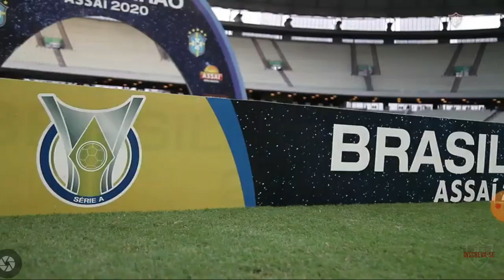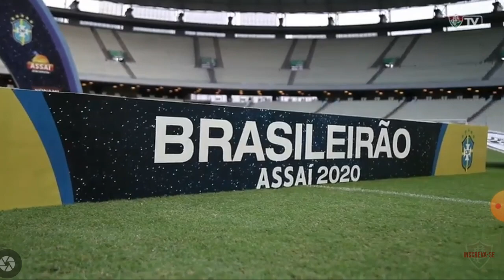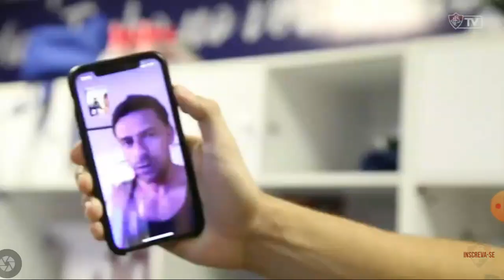Pré jogo e Pós vestiário tricolor (Bastidores ) Flu x Ceará.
vestiário do Fluminense